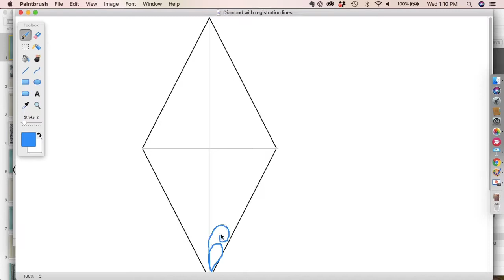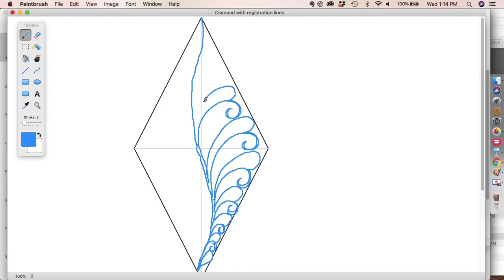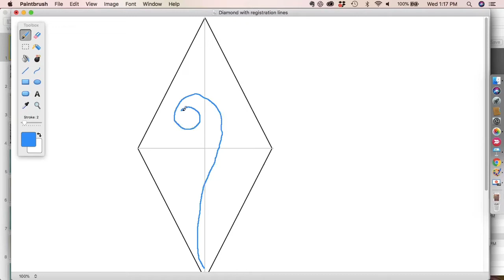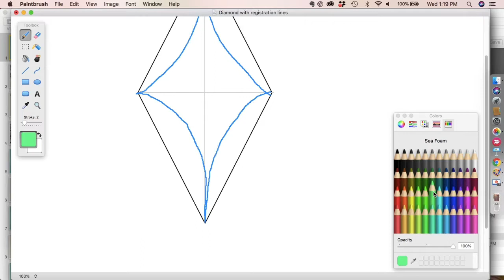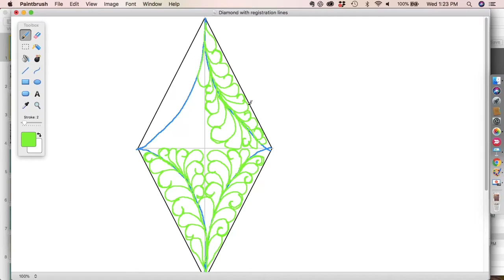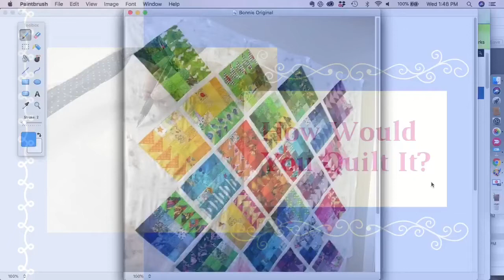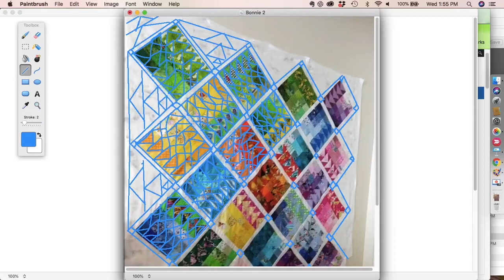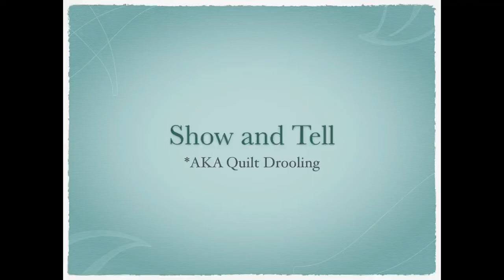How to Quilt Feathers in Diamonds | Quilted Joy Clubhouse September 2020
How do you quilt feathers inside a Diamond shape? Let’s take a look at a few different possibilities during this Quilted Joy Clubhouse live meeting!